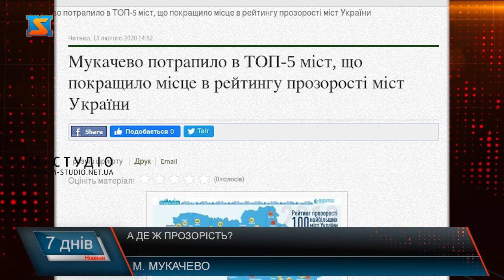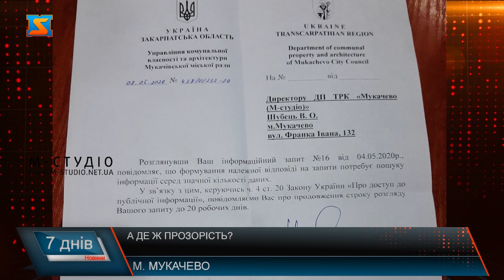А де ж прозорість?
Ще в середині лютого 2020 року на сайті Мукачівської міської ради звітували про покращення рівня прозорості в рейтингу міст України. Це означало, що міська влада розкриває інформацію про свою діяльність громадянам та надає їм інструменти для впливу та участі. І все б нічого, але вже в кінці лютого 2020 року доступ до публічної інформації у міській раді чомусь закрили.  Причину не пояснили.
Переконатися у тому, наскільки прозоро діють у Мукачівській міській раді неодноразово мали змогу і ми. До прикладу, ще на початку травня редакція М-студіо звернулась із запитом до міської ради, у якому просимо  надати інформацію, а також копії відповідних рішень  органу місцевого самоврядування про умови продажу земельної ділянки по сулиці Садовій , де колись знаходився амфітеатр ; коли,  ким, та згідно якого рішення були змінені умови після продажу колишнього міського амфітеатру та землі під ним.  Нагадаємо, наразі земельні ділянки знаходяться у власності товариства МІМ, що належить родині міського голови Мукачева, і на місці колишнього амфітеатру будується торгівельно-розважальний комплекс.  Відповідь на запит надійшла, однак у ній йшлося про продовження строку розгляду питання до 20 робочих днів, адже ніби для формування належної відповіді необхідно опрацювати велику кількість даних. І це лише один приклад із декількох десятків аналогічних. Юрист додає, окрім надання відповідей на запити, суб’єкт владних повноважень, у нашому випадку представники міської ради, повинні публікувати свої рішення за 20 робочих днів. Тобто діяти відкрито. Насправді ж все відбувається з точністю до навпаки.  Очевидно, прозорість - більше не пріоритет роботи Мукачівської міської ради, діяльність якої відповідно до статті 4 Закону України "Про місцеве самоврядування" повинна здійснюватися на принципах гласності, підзвітності і відповідальності перед територіальною громадою.